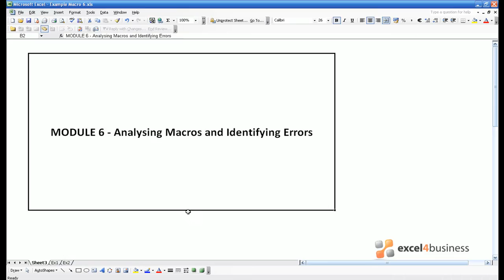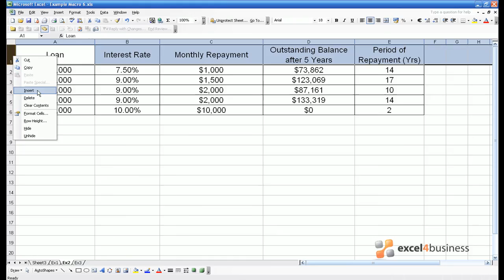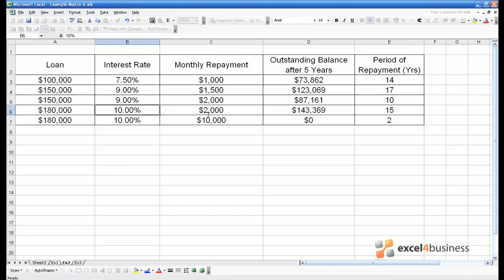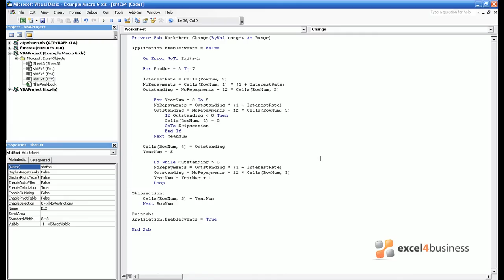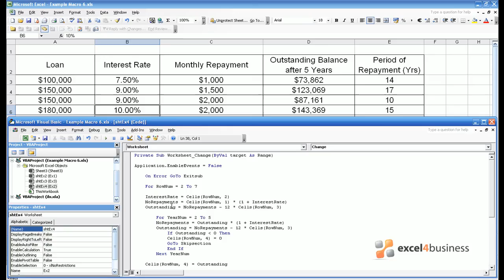Excel Macros -006- Analyzing Macros and Identifying Errors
Lesson Summary: Identifying Errors. This video shows you find errors by stepping through macros and using break points. It also provides an introduction to error handling

for additional information on this video.

The "Excel Macros" series of training videos has been created by Excel4Business' expert consultants.

Tailor made spreadsheets and support from the experts.
Excel. Efficiently…